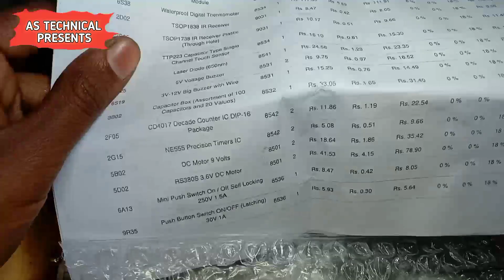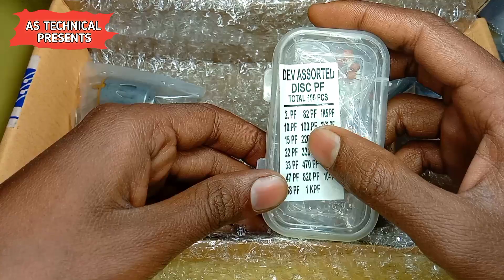Top-25 Electronics Components Review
hello everyone 🖐️

product link ---

science project

DC motor

4V LED light

battery charging module with current protection

Resistance + diodes + capacitor + transistor

tumprature sensor

soldering iron kit

hello doston kaise ho aap sabhi doston aaj ki video mein main top 25 electronic component ke bare mein aapko batane wala hun ine component ka price kya hai Inka use kahan per Kiya jata hai aur inhen aap kahan se purchase karenge yah sari baten is video mein main cover karne wala hun doston video ko last Tak dekhiaega video pasand aaye knowledgeable Lage to video ko ek like aur channel ko subscribe bhi kar dijiyega

doston mere pichhle video mein 10 ke likes pahunchane ke liye aap sabhi ka dhanyvad aap sabhi ne Mera khoob support Kiya please is video mein bhi Mera support kijiye Mera hosla badhaie jisse main aapke liye नई-नई informative videos Lata rahun

doston aap meri Di gai link se product kharidenge to aapko cash on delivery ka option mil jaega

doston video ko pura dekhne ke liye aur comment padhne ke liye aap sabhi ka dil se dhanyvad

component best price
electronics component best price
top 25 project
top 10 project
resistance kahan se khariden
battery kahan se kharide
lithium and battery latest price
lithium ion battery production module
3S 5 ampere BMS module
remote sensor
CD 4017 IC
timer IC 555
temperature meter
digital temperature meter
DC motor
motor
toy motor
12 volt DC motor
DC motor life hack
my new project
school project